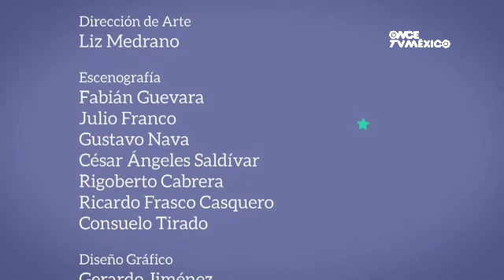Nuevos pasos - Psicomotricidad y emoción (06/11/2013)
Existe una especie de sabiduría de la vida: la psicomotricidad, integración de las funciones motrices y psíquicas, es un acto natural y cotidiano para los bebés y los niños, además de que su acción va propiciando las conexiones neuronales necesarias para el desarrollo. A través de sus gestos y su movimiento, el bebé también establece una forma de expresión y comunicación: de intimidad, en su entorno inmediato.